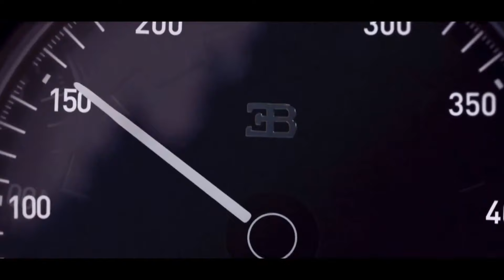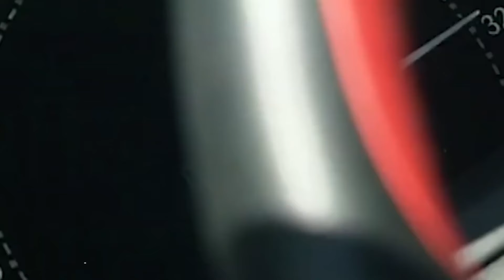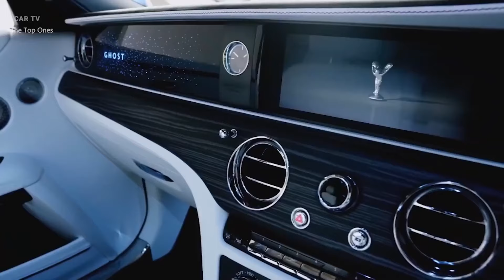Fear No Limits: Explore the Top 10 Super Cars of 2023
HELLO EVERYONE,
I'm back with another new video, The Top 10 Most Expensive  Super Cars in the World 2023

Welcome to our exciting video unveiling "The Top 10 Most Expensive Cars in the World." Get ready to immerse yourself in the world of luxury and automotive excellence as we showcase these extraordinary machines. From sleek and powerful sports cars to elegant and opulent sedans, each vehicle on this list represents the pinnacle of automotive engineering and craftsmanship. Join us as we explore the exquisite designs, cutting-edge technology, and unparalleled performance that make these cars truly exceptional. Whether you're a car enthusiast or simply appreciate the finer things in life, this video is sure to captivate your imagination.